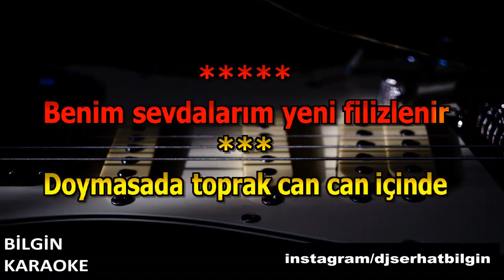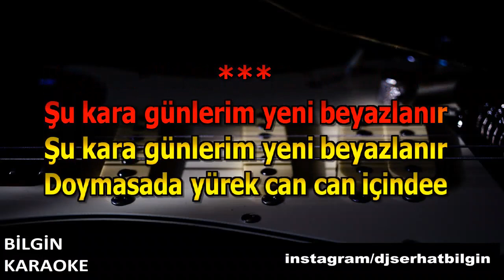Ahmet Kaya - Dost (Karaoke) Orjinal Stüdyo